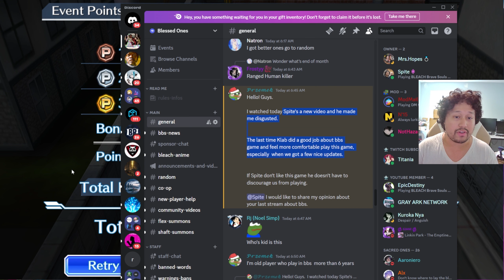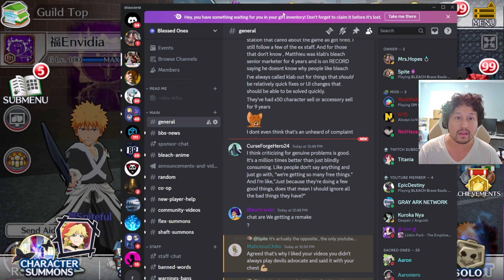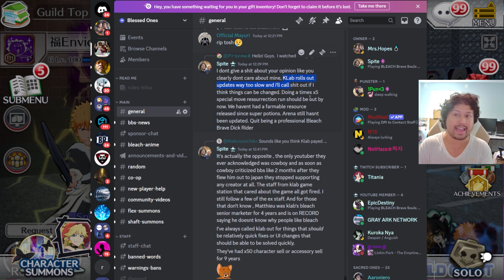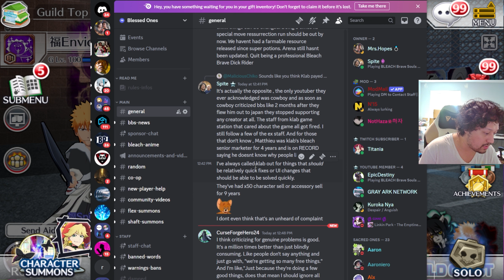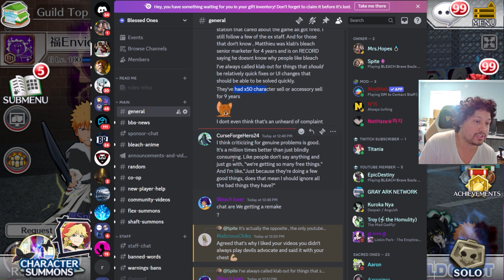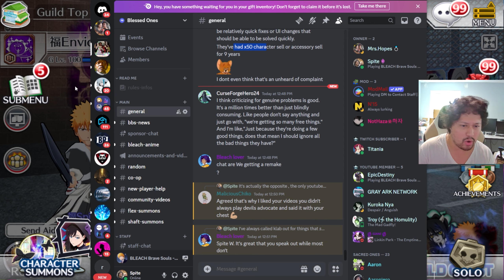Back To Bleach Brave Souls